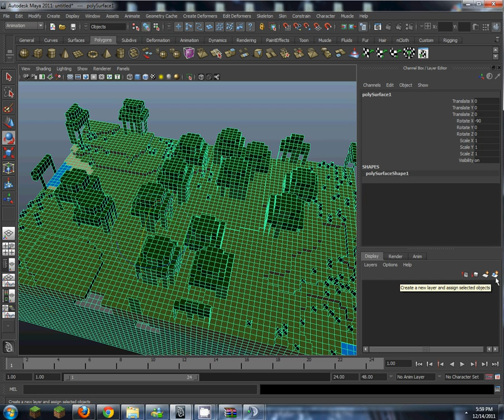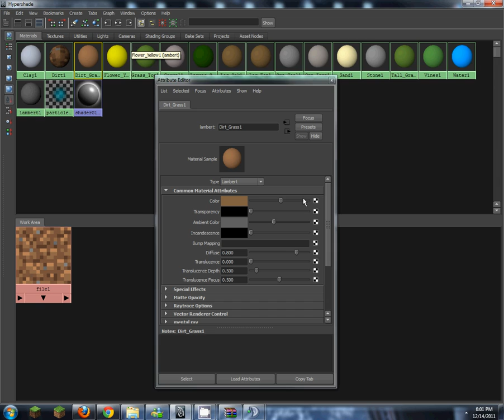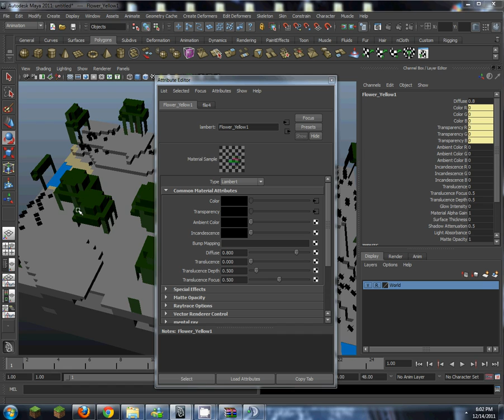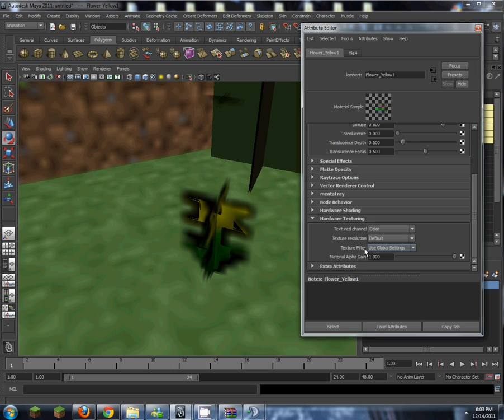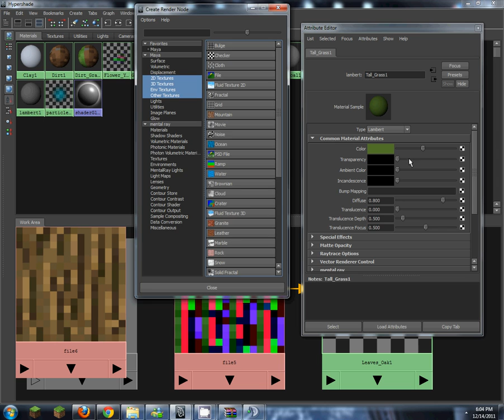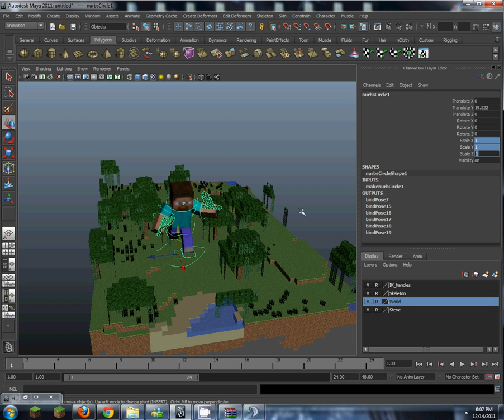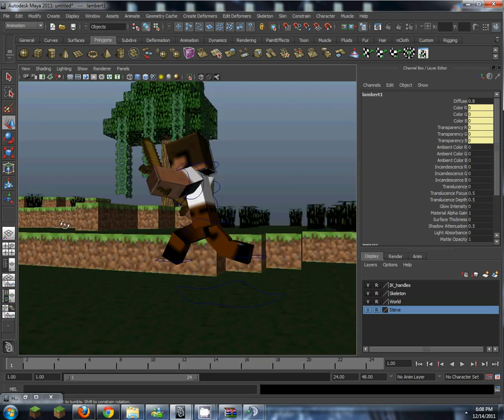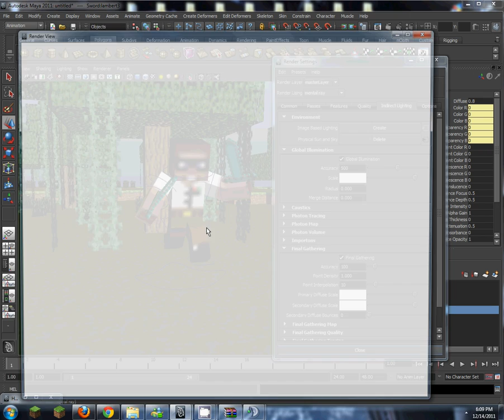Exporting MC worlds for use in animations in MAYA [2]